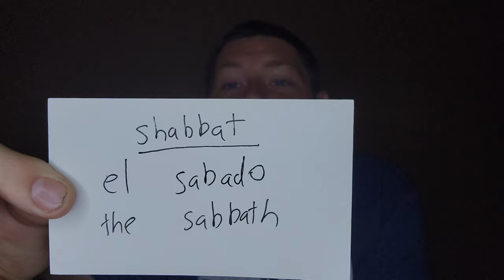September 2, 2023